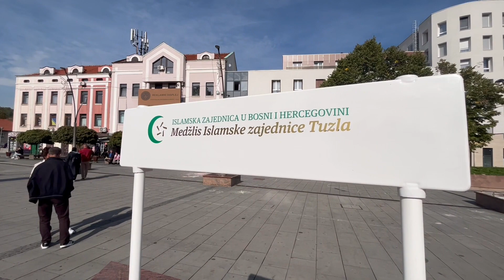Stazama Poslanika islama - Mevludsko šerbe i kahva na Trgu slobode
Tuzla: Stazama Poslanika islama - Mevludsko šerbe i kahva na Trgu slobode